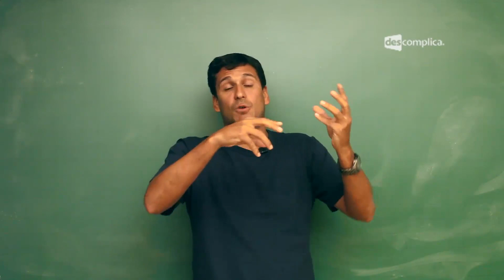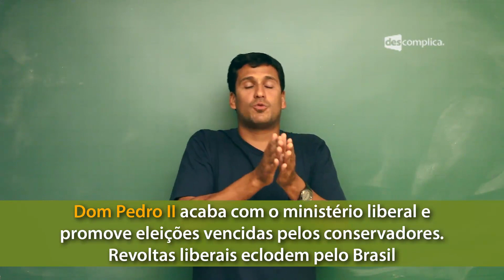PARLAMENTARISMO BRASILEIRO E SEGUNDO REINADO | Extensivo História | Descomplica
[ÍNDICE NA DESCRIÇÃO]
Olá,
Essa aula faz parte do módulo "O Segundo Reinado".  Nesse módulo, o professor Renato Pellizari fala sobre a Primeira e Segunda Fase da Economia Cafeeira, o Nacionalismo Brasileiro, a Guerra do Paraguai e seus Antecedentes e a Crise do Segundo Reinado. Para ver o próximo vídeo sobre o Equilíbrio Político no Segundo Reinado, vá Estude com a gente e fique afiado pra o Enem :D

00:00:07 História -- Prof. Renato Pellizzari -- Segundo Reinado (Parlamentarismo Brasileiro)
00:02:02 Na tela: Enquanto D. Pedro I foi um péssimo imperador, D. Pedro II foi um dos maiores governantes que o Brasil já teve.
00:02:14 Na tela: D. Pedro II consegue estabilizar a política e a economia do Brasil e constrói um ideal de nação brasileira.
00:02:46 Na tela: Segundo Reinado -- 1840 a 1850 : instabilidade; 1850 a 1870: apogeu; 1870 a 1889: crise.
00:03:09 Na tela: Consequências do Golpe da Maioridade -- Ministério de D. Pedro II repleto de políticos liberais que apoiaram o golpe. Revolta dos conservadores.
00:03:50 Na tela: D. Pedro II acaba com o ministério liberal e promove eleições que são vencidas pelos conservadores. Revoltas liberais eclodem pelo Brasil.
00:04:11 Na tela: Parlamentarismo brasileiro -- solução encontrada por D. Pedro II para o fim da instabilidade política.
00:04:38 Na tela: Parlamentarismo às Avessas -- parlamentarismo brasileiro se diferencia do original inglês.